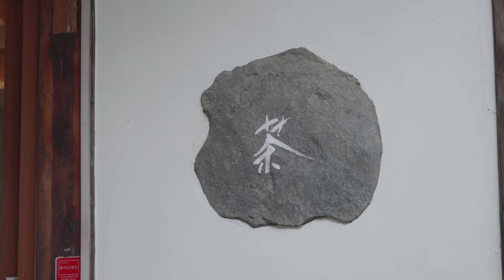북촌 한옥마을 (영상)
북촌 한옥마을